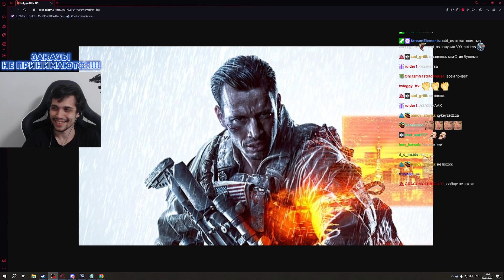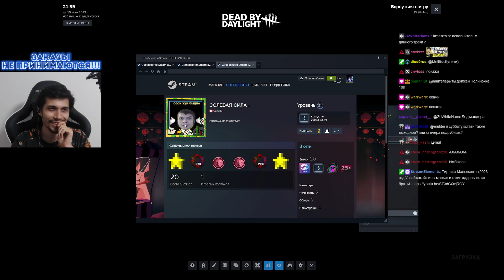КЛИПЫ МАЛДЕРА 26